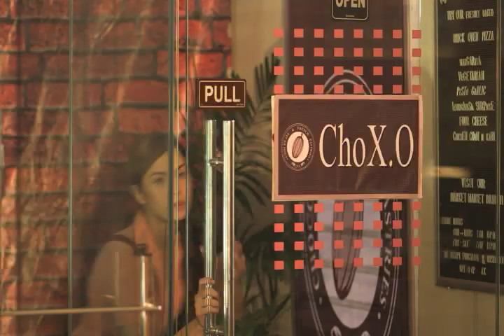MARIA MERCEDES November 4, 2013 Teaser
MARIA MERCEDES
Weeknights on ABS-CBN Primetime Bida